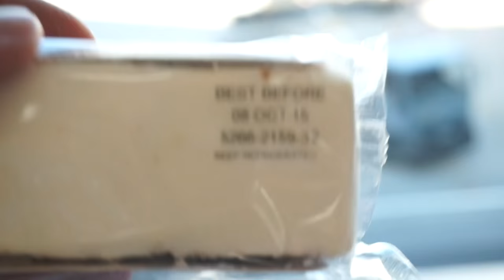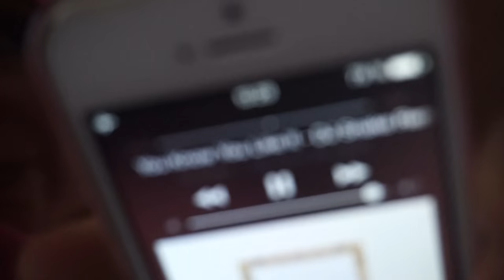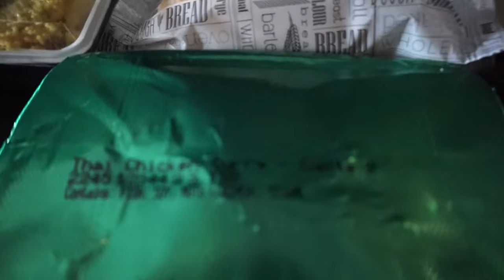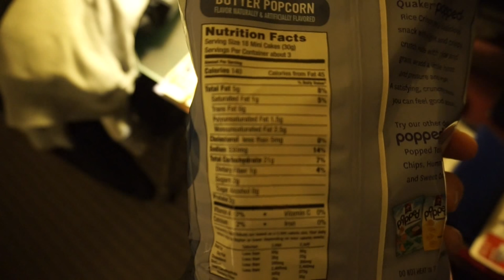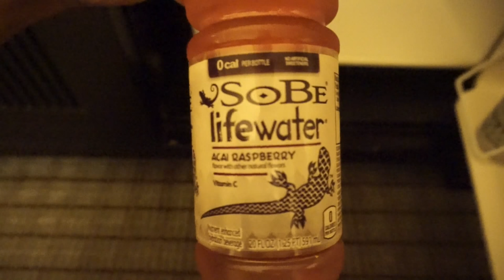My American Way of Life #1 - Road to San Francisco / Shoulder&Arm Hotel Workout